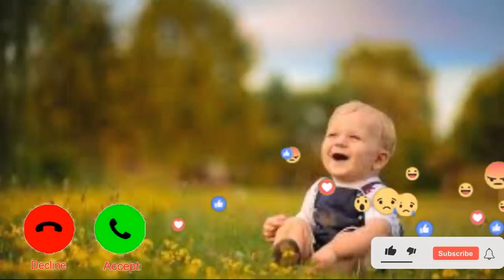Top Tik tok shayri tune Tik tok top ringtone